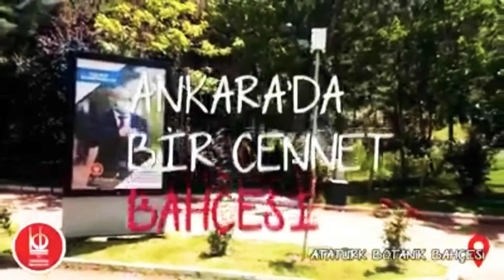Çiçek Dostu Keçiören Belediyesi😊Son 2 kare bizim balkon😁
Çiçek sevgisi ve peyzaj için başkana teşekkür ederiz keçiörende yaşamak ayrıcalıktır😊
Balkonumuz 19 mayıs kutlamalarında başkanımız çok beğendi sağolsun bide içeriyi görseydi bayılırdı herhal😂